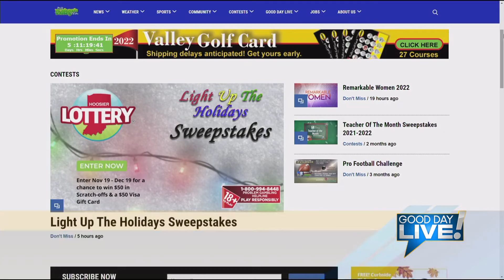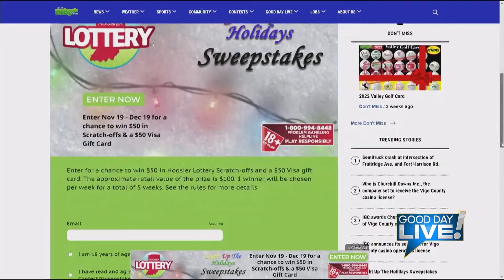Hoosier Lottery interview